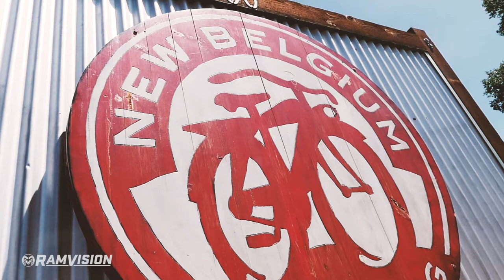Colorado State Athletics: Old Aggie Launch Party